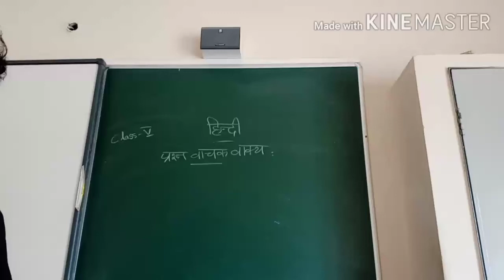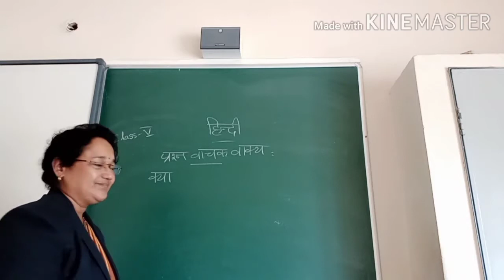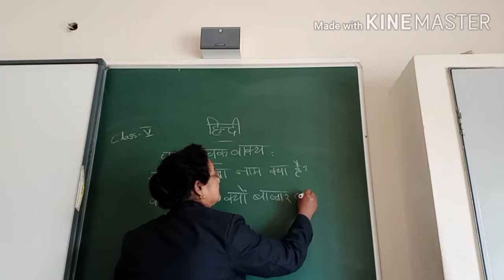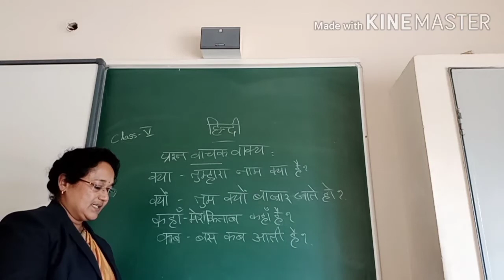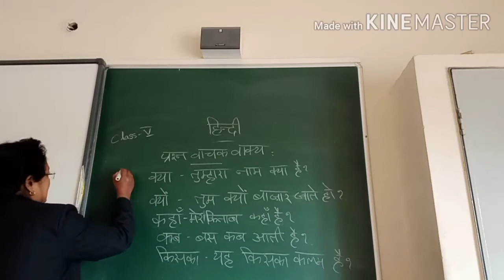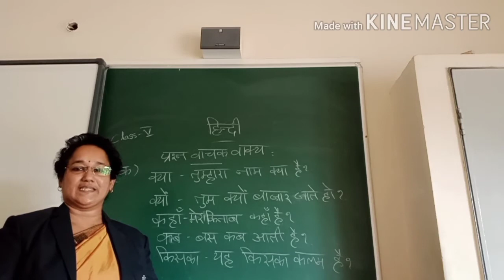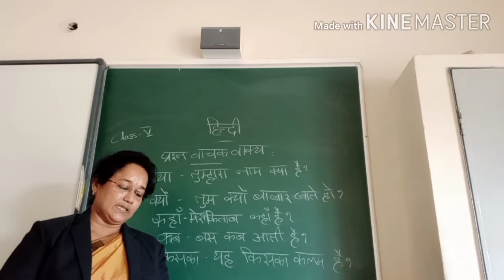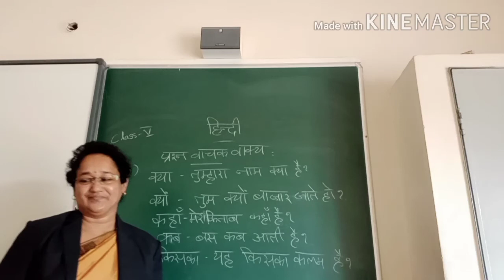Hindi std 5 -2(21)